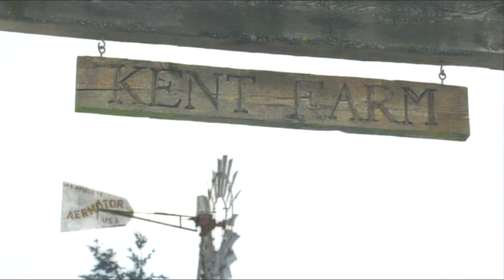Smallville - Jonathan Kent's Funeral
This is in my opinion the most emotional scene in Smallville. ''The most defining moment for Clark'',  a quote by Braniac5.